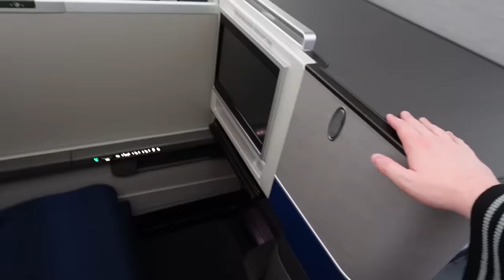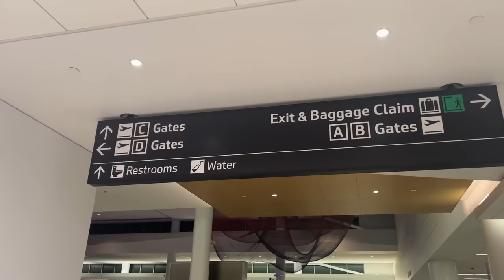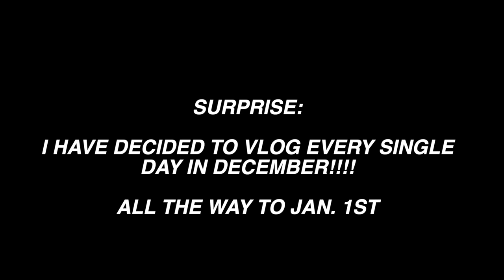THIS ISNT GOODBYE | Flight Attendant Life | Vlogmas Day 25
happy vlogmas day 25!! This isn't goodbye. yet!